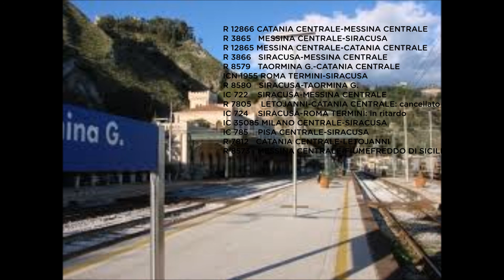Annunci alla Stazione di Taormina-G.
Questa stazione ha 3 binari per servizio viaggiatori e 3/4 binari per lo scalo merci. Gli annunci che sono riprodotti in questo video si sentono ogni giorno alla stazione di Taormina Giardini; recentemente è stato aggiunto il nome Giardini per la vicinanza ai famosi Giardini Naxos, oltre che alla città di Taormina. Mettete Mi Piace. Al prossimo video!